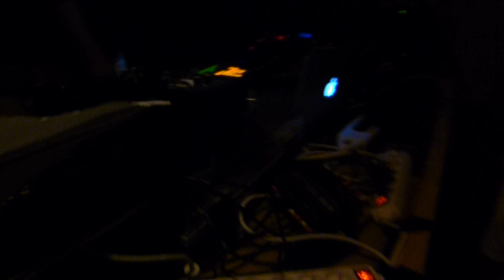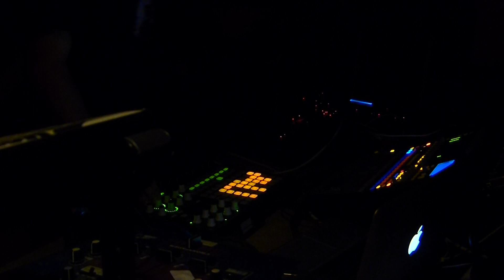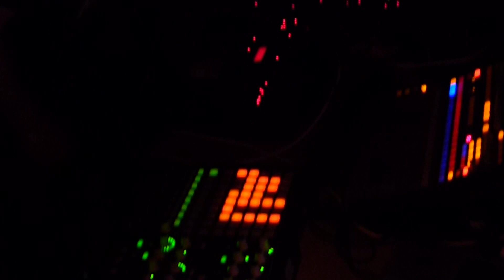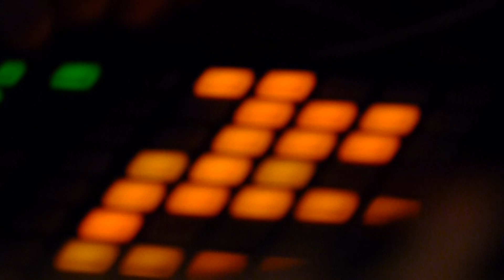ODS live hardtek/tribe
Live hardtechno posé par ODS (mask a gaz records) à la Happy bass birthday 2013 organisée par Gregretek...